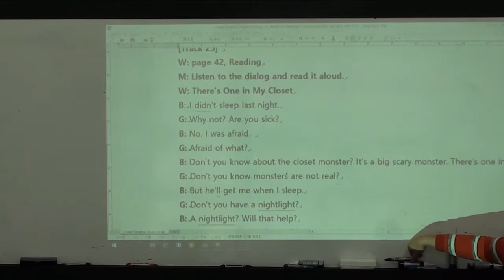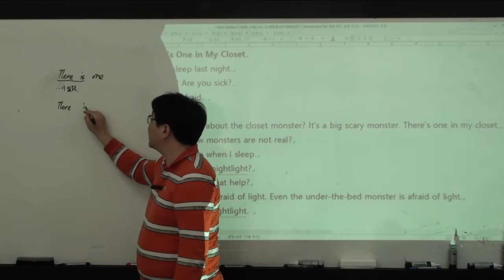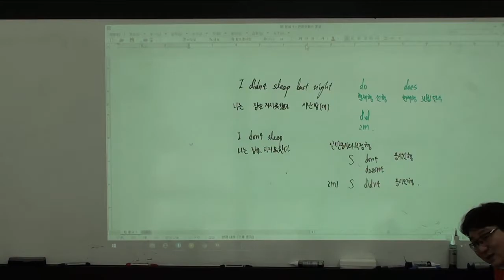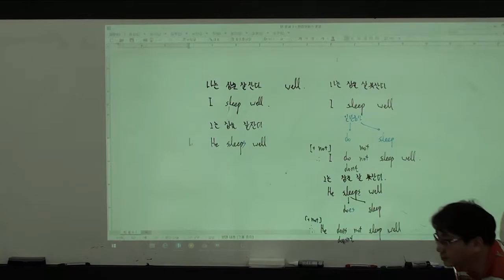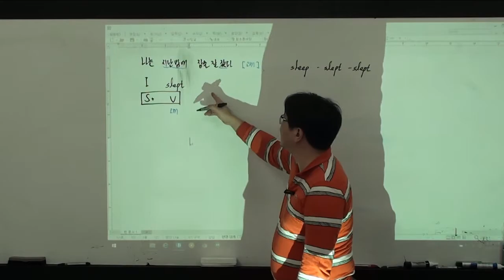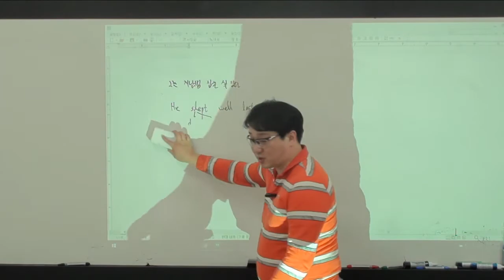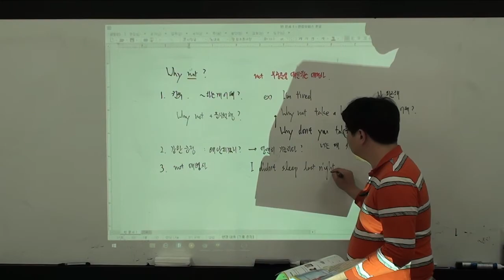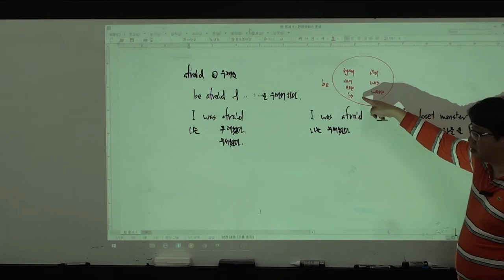순천 EPI영어학원 18/05/07 초등부 강의 녹화자료